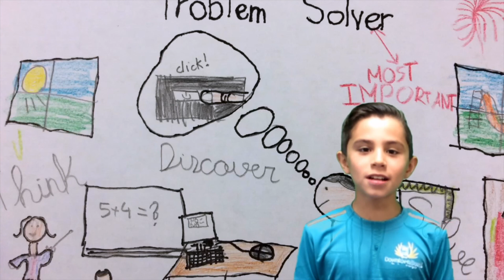Digital Citizenship is Elementary!